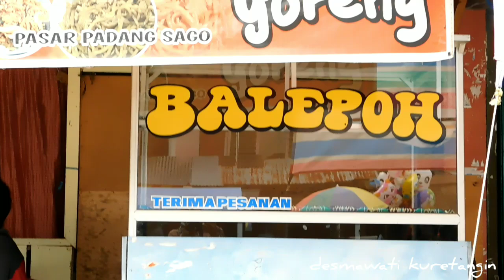Balai Padang Sago Sumatera Barat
Balai Padang Sago atau lebih dikenal dengan balai Balepoh.
terletak di Kecamatan Padang Sago Kabupaten Padang Pariaman Sumatera Barat